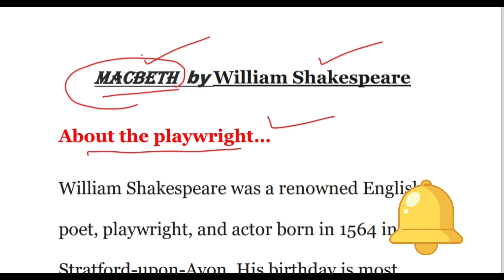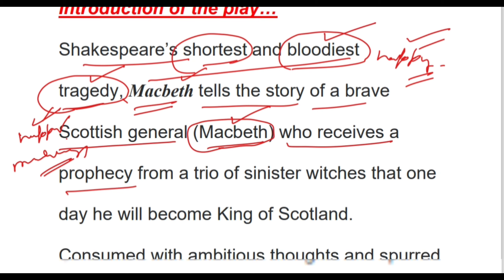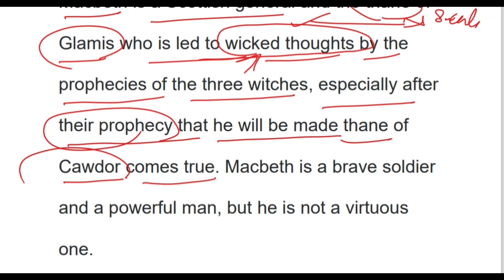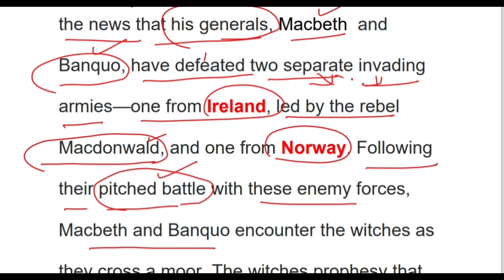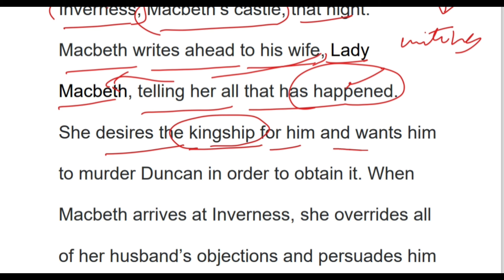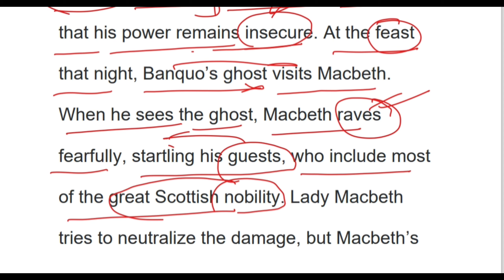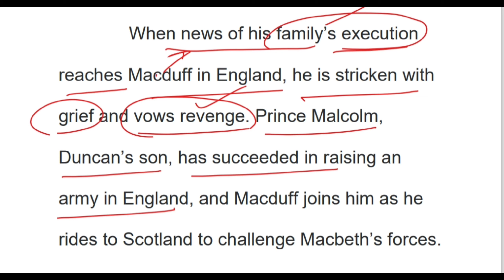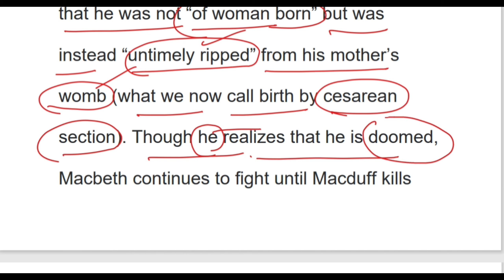Macbeth by William Shakespeare |summary | RPSC 1ST GRADE ENGLISH | tragedies by Shakespeare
Macbeth by William Shakespeare |summary analysis | Elizabethan plays | tragedies by Shakespeare |

Hello friends, my name is Subhash Guria ,working as a lecturer in English.
 Educational Stuffs is a YouTube Channel where English Literature is made easy to understand. It is dedicated to create videos on learning and understanding English Literature & Language. Students can prepare for the exams such as UG, PG, TET, TGT, PGT, NTA UGC NET, JRF, SET  or any other competitive exam in English. To learn and acquire English through literature is one of the objectives of this channel